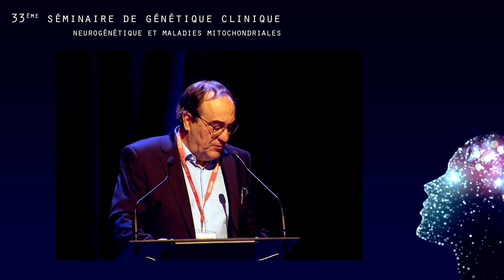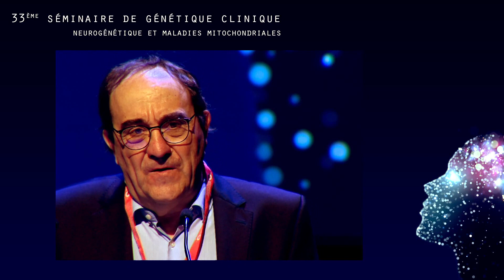Introduction par le Pr BONNEAU